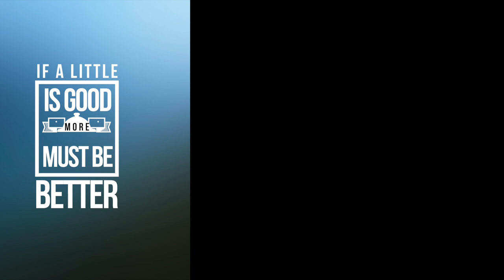How to Freeze Sweet Corn Off the Cob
READ BELOW: Here’s how to freeze fresh sweet corn (with details I forgot in the video):

This isn’t as much a recipe as it is a how-to, and it’s pretty easy. The most important thing is to buy sweet corn that’s freshly-picked, and picked at the right time. Don’t waste your time with the stuff they sell at grocery stores - it’s been trucked in and has been off the stalk for days. Find a farm stand, and ask when the corn was picked. The only correct answer is, “early this morning.” But “Yesterday” will suffice.

(Of course, I say this assuming that you do not grow your own sweet corn. When I was a girl on the farm, we did.)

Next, check a couple of ears by pulling back the top of the husk just a bit. Are the kernels fully formed, and do they go to the end of the cob? Stick a fingernail in one: does it yield easily, even squirt a little? If so, buy as much of this corn as you wish to process. In the video, we did about 50 ears and ended up with about 9 pounds of cut corn.

First, gather these things:

- A receptacle to deposit the husks and the cobs
- A big kettle or two (stockpot or even canning kettle-size) to blanch the corn
- A bag of ice to make a cold ice water bath - you can do this in a bucket, or in your sink
- Large tongs to remove the corn from the hot water
- Pans or trays to transfer hot ears of corn to the cold water, then from the cold water to the cutting area
- A very sharp paring knife (sharpen it, then sharpen it again), and a large bowl
- Something to protect your table from the sticky corn juice (an old tablecloth, tea towels, even newspaper)
- Something to protect yourself from the sticky corn juice (like an apron or an old shirt)
- Quart-size zipper-style freezer bags

Fill your kettle(s) with water and start the water boiling. We used to do this in our farmhouse kitchen, in August, and it was every bit the steambath you might imagine. If you have a propane tank and a large kettle, such as what you’d use to fry a turkey - you can use that, and you will be happy to keep the steam and mess outside of your house.

While the water is heating up, husk the corn, being careful to remove as much corn silk as you can. My mom had us use a brush to remove the silk, but I don’t bother with that now. This is a good job for the kids and teens if they happen to be awake when you’re doing this. (Mine was not.)

Place corn in boiling water and blanch for about 3 - 4 minutes. Why? Blanching stops enzyme actions which can cause loss of flavor, color and texture. It also cleanses the surface of dirt and organisms, brightens the color and helps slow the loss of nutrients.

Remove the corn cobs from the hot water and immediately place in ice-cold water to stop the cooking process. Once cooled, remove corn from water, drip-dry, then cut the corn off of the cobs, slicing from the top (where the silk was) to bottom, being careful to cut most of the kernel but not get into the cob. If it’s been properly blanched, the knife should slide right through. After you cut the last strip, drag your knife down the rows to get the juicy bits and “milk”.

HERE'S THE PART WE FORGOT TO RECORD: Once the corn is cut, add it to freezer bags and seal, being careful to remove as much air from the bag as possible before zipping. Label with the date and freeze.

You’ll be thankful for this corn in the winter when it’s time to make soup!

Note - husks and cobs are compostable. If you don’t compost at home, check to see if your municipality has a compost drop-off location.